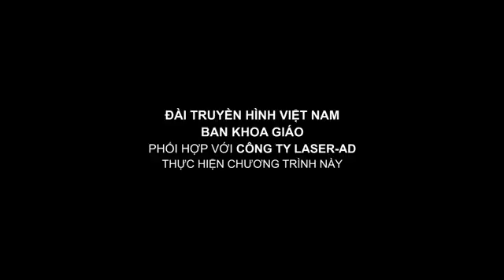Đẹp 24/7 - Makeup Pro - Biến hóa cho cho nàng sụp mí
KÊNH VIDEO CHÍNH THỨC CỦA ĐẸP 24/7
►  Thursday - Makeup Pro
► Phát sóng : VTV2 - 20h55